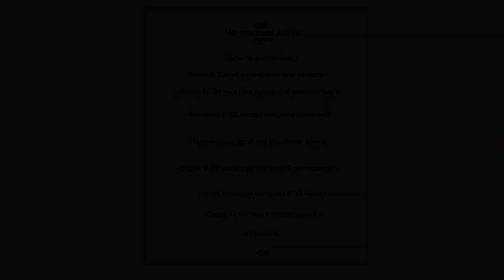Закоптил 6 кило Колбаски, бекона и корейки на балконе.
Приготовьте колбаску и бекон для семьи, это просто.

- Посол 3 -7 дней в зависимости от рецепта –
- Сушка 12 -24 часа (при комнатной температуре) -
- Копчение 8 -10  часов ( холодное копчение) -
-Термическая( дробная) обработка  2 часа -
- Отдых  8 -12 часов (при комнатной температуре) -
- опять холодное копчение 8 -12 часов -
- Отдых 12 -24 часа в холодильнике -
- и Кушать –

В ближайших видео я детально и пошагово расскажу, как приготовить балык, сыровяленый копченый бекон и колбасу.

Все фотографии, которые использованы в видео, сделаны лично мною. Фотографии не взяты из Интернета, и Авторство принадлежит только мне. Вы можете свободно использовать их если вы предоставляете ссылку на мой YouTube канал: